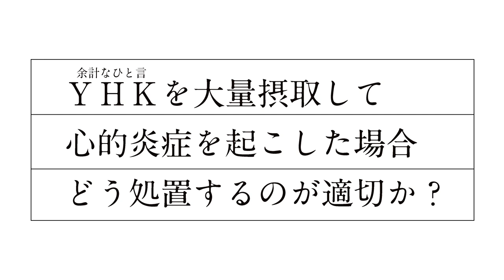【実はアニメもある🧡】劇場版『TOKYO MER』公開が待ちきれないのでアニメ配信はじめました#24《ひと言多い同僚を乗り越えよ!》【TBS】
劇場版『TOKYO MER 〜走る緊急救命室〜』の公開日が2023年4月28日(金)に決定！！
これを記念して「Paravi」独占配信の人気アニメ『GO!GO!TOKYO MER』をYouTubeでも配信開始！ かわいい動物に変身したメンバー達がお届けするユル～い笑いにハマる人続出！アニメを見ながら、映画公開を楽しみにお待ちください！

さらに、アニメキャラ全員登場のLINEスタンプも発売中！ほっこり間違いなしです！
LINEスタンプの詳細はこちら

【『GO!GO!TOKYO MER ～緊急事態と戦う仲間達～』スタッフ】
企画プロデュース　　高橋正尚（TBSテレビ）
ドラマ脚本　　　　　黒岩勉
アニメーション制作　FUNNYMOVIE
製作著作　　　　　　TBSテレビ

『GO!GO!TOKYO MER ～緊急事態と戦う仲間達～』は以下にて絶賛配信中！！